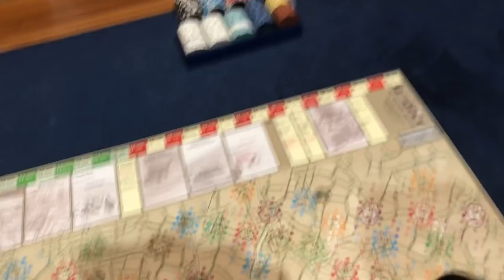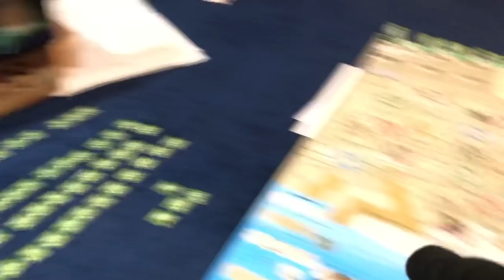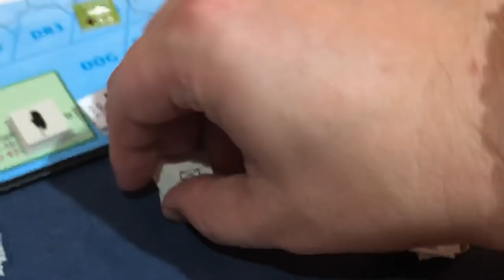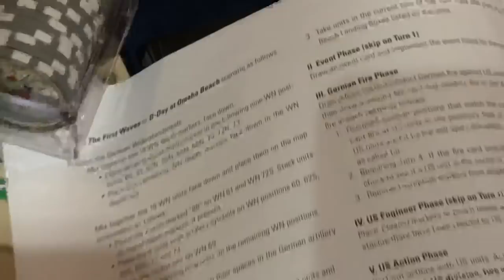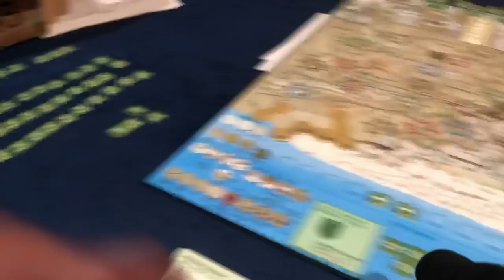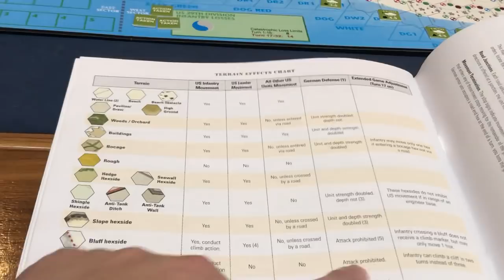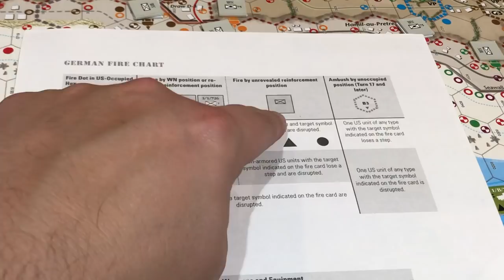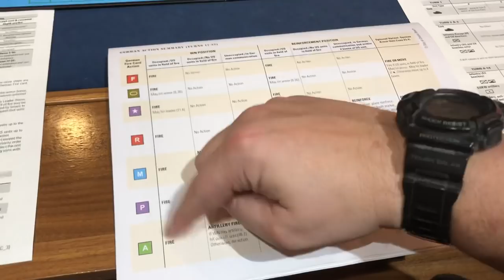Dday Omaha beach rules and playthrough pt 1